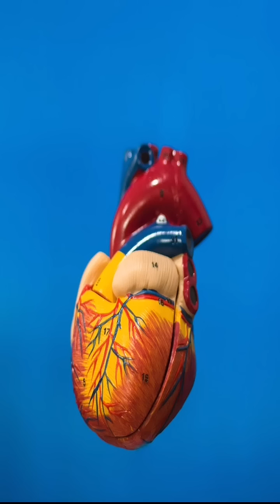Chewing Gum Boosts Your Brain? The Surprising Truth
Chewing gum isn’t just for fresh breath — it might actually boost your memory, focus, and alertness.
Discover what scientific research says about this brain-boosting habit!